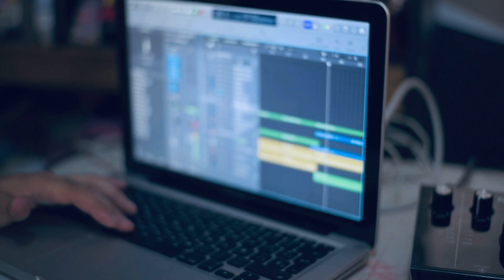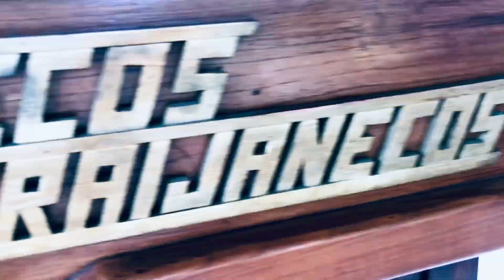NUESTRA SERIE W.A.W GUATEMALA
W.A.W

Es un proyecto interdisciplinario en el cual se busca reunir culturas diferentes en torno a la Adoración a Dios, El proyecto es documentado en su totalidad por medio de un teléfono celular, por una familia de Padre, Madre e Hija
Quienes interactúan durante todo el proyecto mostrado sus diferentes reacciones en todo el proceso, el desafío es realizar una canción buscando las raíces musicales de la ciudad, y documentar todo el proceso, vivencias, comidas, culturas y tradiciones, mostrando que a pesar de lo diferentes que pueden ser las culturas, siempre van a tener algo en común y es la adoración a Dios.

Nuestro propósito es llegar a todas las culturas del mundo rescatando su riqueza musical y cultural, mostrando quien es el  único creador autor posible de todas las  expresiones artísticas en el Mundo y así darle esperanza a un mundo que cada día pierde mas la identidad de su Creador  uniendo culturas al rededor del mundo en el principal lenguaje del amor, la adoración a Dios.

¿Te animas a sumarte a este hermoso proyecto?